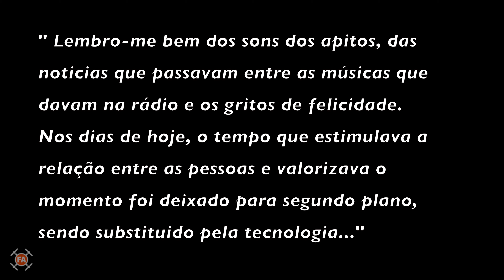ONDAPARQUE - O ANTES e DEPOIS - Costa da Caparica - Parque Aquático 4K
O Antes e Depois do Parque Aquático na Costa da Caparica em Almada.

O material que uso:
Mavic Air 2
Dji Osmo Action
Go Pro Tripod
Microfone Rode Wireless Go 2

Musicas:
Demised To Shield by Ghostrifter Official